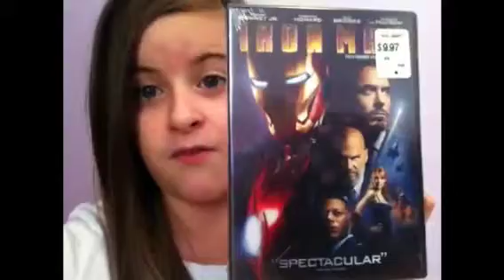Walmart Haul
Comment video requests
PEACE ✌